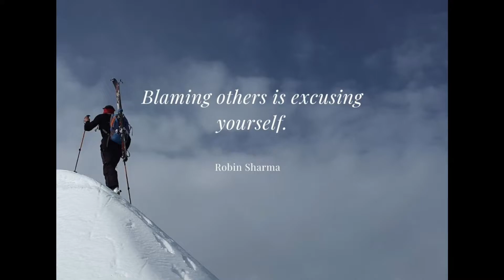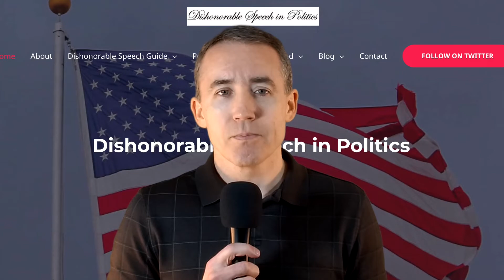30-day challenge to speak more honorably - Day 9: Claim your responsibility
Day 9 of 30 days of practices you can do to move towards speaking more honorably.

Transcript:
Think of something in your life that’s not the way you want it to be. Could be in your relationships, financially, or at work, for instance. Then come up with 4 ways that you’re responsible for it. For instance, I don’t have as many followers for this YouTube channel as I’d like. And I could go and blame that on people these days having short attention spans, or whatever, but instead, I’m going to acknowledge that I’m responsible for that because: 1) my videos aren’t professional quality - I make them myself, 2) I haven’t personally contacted everyone I know to ask them to like my videos and follow my channel to help it take off, 3) I’ve made a lot of similar types of videos - I haven’t tried enough different styles of videos and/or topics to figure out what really catches people’s interest, and 4) I’ve read some tips and tried some of them about growing my YouTube channel, but I haven’t read and taken to heart all the tips you could find online about it. Now with this list I can see where I may want to focus my efforts to change my situation myself without blaming others or making excuses, and hopefully you can do the same with your list. This will likely give you the best chance of changing your situation, and when you do, you’ll probably feel good knowing you earned it. For more reasons to avoid blame and instead take responsibility, watch “The damages of blame and excuses” video, or read my blog post on it.

This video was made using iMovie and GarageBand.